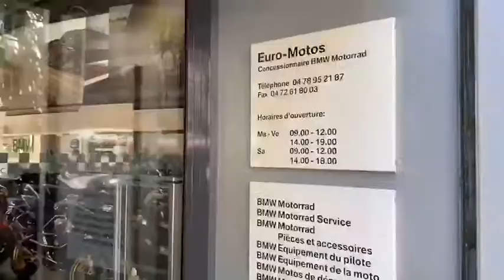Bienvenue chez Euro-Moto !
Afin de mieux vous servir, nous vous accueillons du Lundi au Samedi ⏱ :
- Lundi au Vendredi 9h00-12h00 14h00-19h00
- Samedi 9h00-12h00 14h00-18h00

Toute l’équipe Euro-Motos Lyon est à votre disposition pour toutes demandes, n’hésitez pas à nous contacter au 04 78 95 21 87 📞

Merci pour votre confiance et fidélité, à très bientôt dans notre concession !🔥🤩